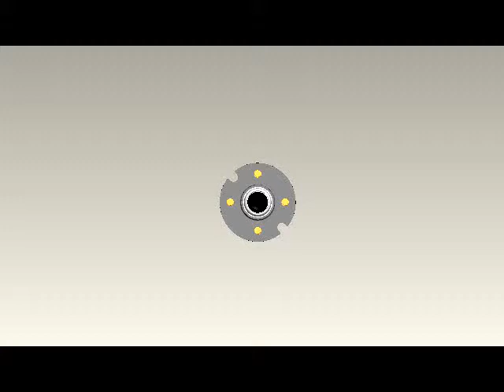Ultra-Tow Ultra Pack Trailer Hub - 5 on 4 1/2in. 1350 lb. Capacity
The fully assembled pre-lubed Ultra-Pack unit features a greasing system that lets you repack bearings without removing the hub so blowing out the rear seal is no longer a concern. This new proprietary system allows you to quickly and easily ...